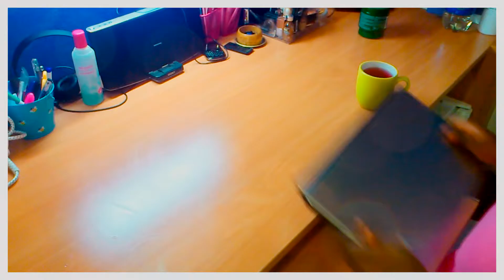FALL NIGHT ROUTINE 2015 ¦ MAKEUPBYTHANDIE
❤ Click me to join the Candie Family...pst I love YOU  ❤

Hey Candies, In today's video I am showing you, my fall night routine 2015. I hope you guys enjoy this video.

Instagram thandieslife ❤

Kik me: @Missstacy211

VLOG CHANNEL: IT'STHANDIESLIFE

❤FAQ❤

Who old are you?

Answer: I am 18 years old

Answer: Sony Vegas Pro 12

keywords: fall night routine 2015 back to school christmas